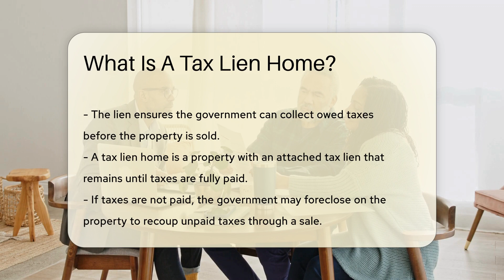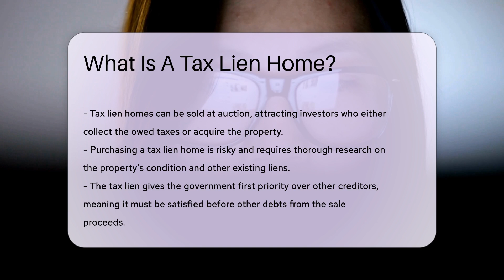What Is A Tax Lien Home? - CountyOffice.org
What Is A Tax Lien Home? In this enlightening video, we delve into the intricacies of tax lien homes, exploring what they entail and the implications they have for homeowners and potential investors. Discover the legal claim governments impose on properties due to unpaid taxes and how it impacts property ownership and transactions. Uncover the process of tax lien homes, from the initial lien placement to the potential foreclosure by the government. Learn about the risks and considerations involved in purchasing a tax lien home, emphasizing the importance of thorough research and understanding existing liens.

Gain insights into the priority given to tax liens over other debts and the steps homeowners must take to remove the lien. Understand the significance of seeking legal advice when dealing with tax lien properties to navigate the complexities effectively. Stay informed and empowered in your real estate endeavors by grasping the nuances of tax lien homes.